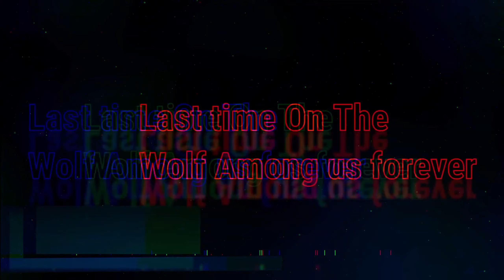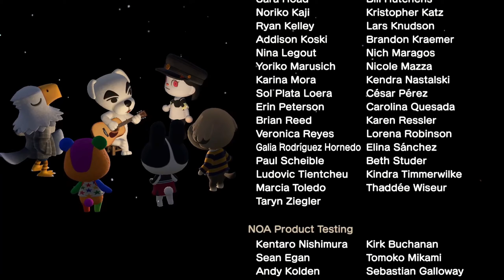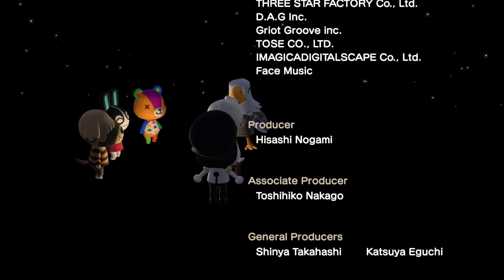The Wolf Among us Forever: Episode 4 In Sheep's Clothing 🐑👕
Last Time on The Wolf Among us Forever, Bigby was at his apartment wounded, and then he saw the killer named bloody mary, he thought he died by bloody mary with woody's axe. but it is all a dream, Dr Swineheart, took out the bullets in his body. Bigby looked at his arm and it was very broken.  Dr Swineheart said, if bigby wants to, he could fix his arm by himself. after Dr Swineheart leaves. snow and bigby even colin the pig had a plan to find the murderer, the crooked man. Bigby went to his office, and he saw nerissa in the office, bigby and nerissa talk about what happen in the pudding and pie. Snow came in, she said beauty called bigby to come. When bigby come to beauty and beast's aparment,  bigby didn't keeping secrets from beast, about what happen last time. In beast and beauty's apartment. Bigby went to the cut above first, and then he meet the butcher named Johan n, he asked about the Crooked man's people, make johann lost his shop for good. Bigby makes promises for now on, he will make johan shop open again. After that Bigby went to the Lucky pawn, he saw woody and that guy who argues about woody's axe is not here his named is Jersey Devil.. Bigby fights jersey devil, and woody said this is my fight not yours. Jersey Devil Transformed, into the most scariest creature in the forest, called the Wendigo, bigby and woody fight him, after that, bigby had founded the missing part of the mirror. Bigby went to the Business office and bufkin the greek monkey want to put the shard back but, the mirror's piece don't want to join the rest because he told bigby said that he don't like being spied on. The Mirror is done recover it self, even snow want to know where crane is, The mirror shows where crane is but bloody mary is with crane, and then she saw someone is watching her and crane, when bigby ask him to, the crooked man symbol moves to another place and it was central park in the Gotham bridge, bigby went to under the bridge and face the crooked man once an for all.

thanks for the Music People In Youtube